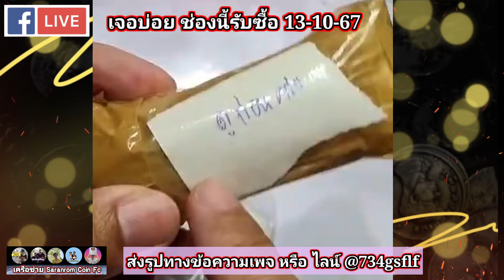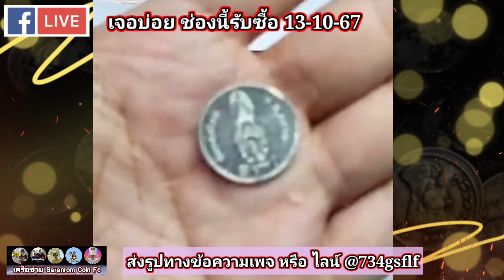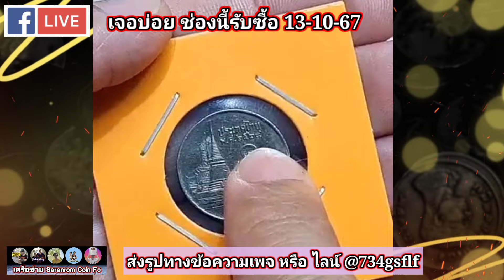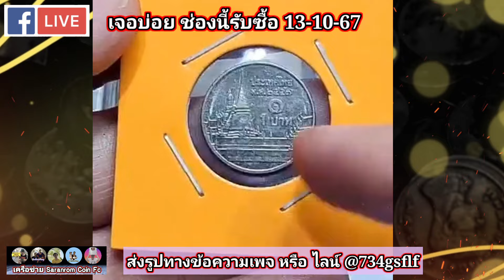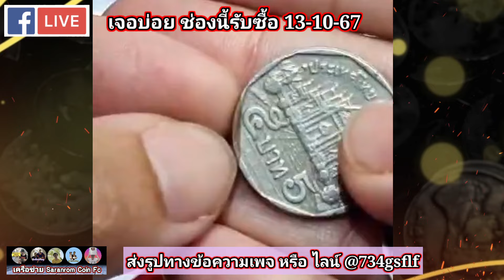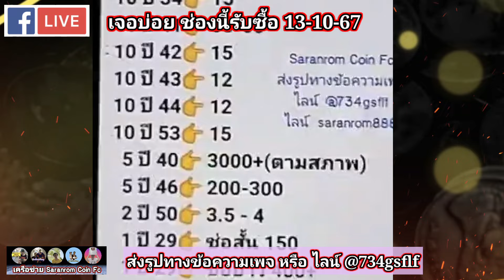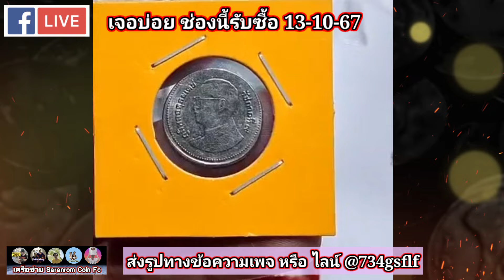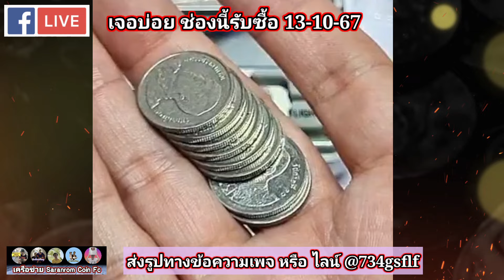บอกแล้วเจอบ่อย​ มาทีเดียว​ 8 เหรียญ